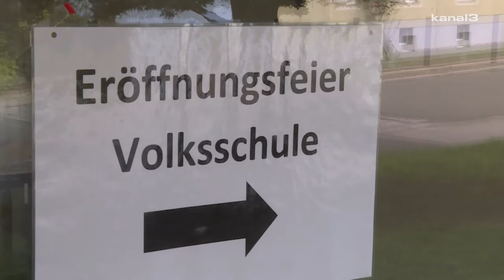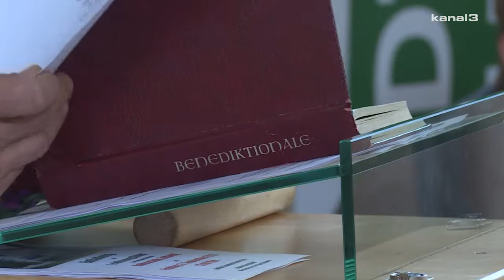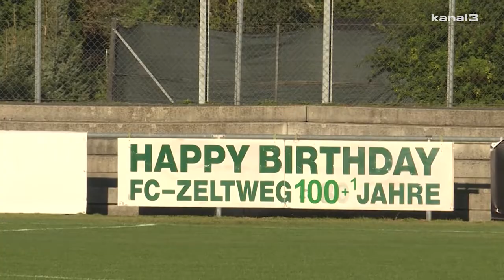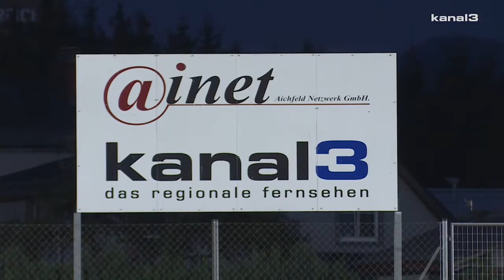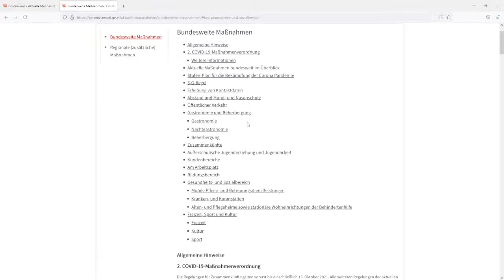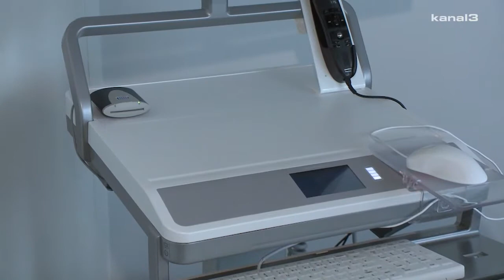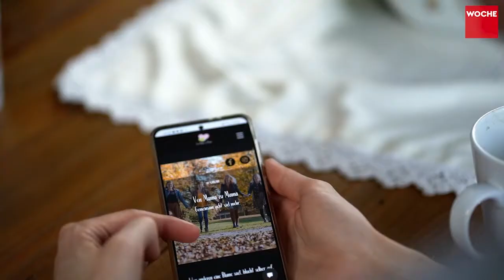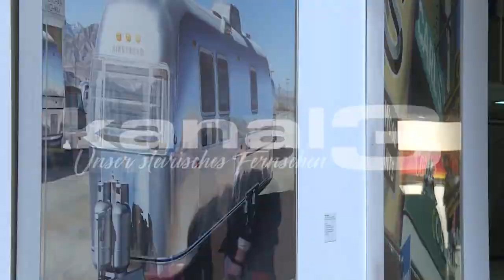Treffpunkt Murtal KW39/2021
Treffpunkt Murtal,
zeigt die Highlights, interessanten Themen und Menschen unserer schönen Region.